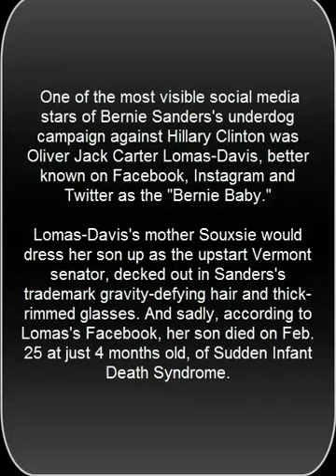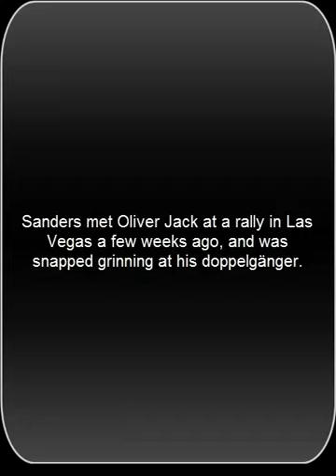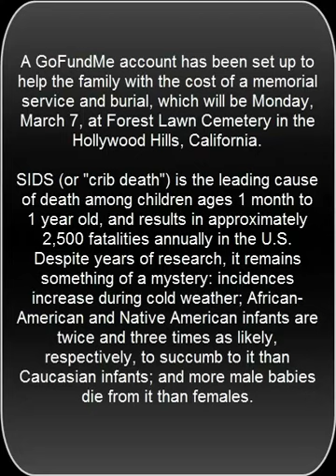'Bernie Baby,' the Youngest Star of Sanders Campaign, Dies of SIDS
A baby known widely on social media as “Bernie Baby” has died, reportedly of sudden infant death syndrome, at the age of 3.5 months.

Oliver Jack Carter Lomas appeared in numerous photos wearing a messy white wig and large glasses reminiscent of Democratic presidential candidate Bernie Sanders.

Oliver actually met his style inspiration in February, when his mother, Susan Lomas, brought him to a Sanders rally in Las Vegas.
Lomas was not immediately available for comment. Funeral service company Forest Lawn confirmed the details of Oliver's arrangements to The Huffington Post. Oliver’s aunt, Anastasia Lomas, commented on a Facebook meme featuring the baby that SIDS was the cause of death.

SIDS is a term that characterizes the death of a child under age 1 that can’t be explained, even after a thorough investigation. About 1,500 infants died of SIDS in 2014, according to the Centers for Disease Control and Prevention, making it a leading cause of death for infants.